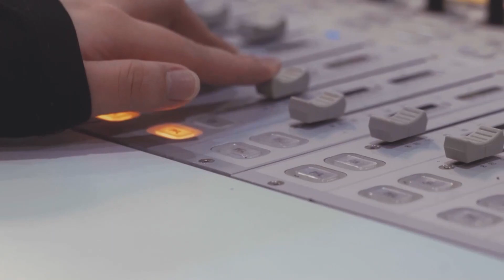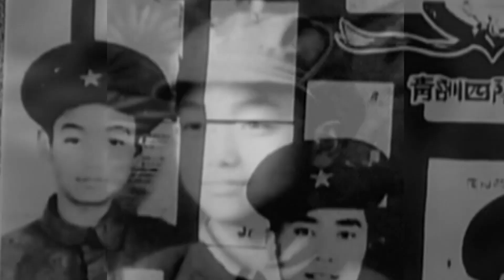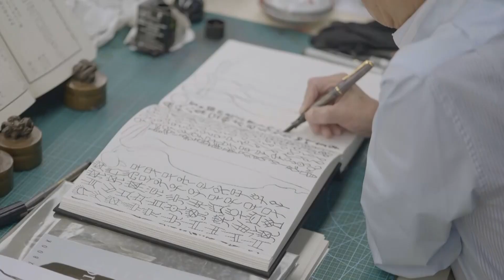CMG launches audio series based on master artist Han Meilin's essays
A 20-episode audio program based on 27 essays of leading contemporary Chinese artist Han Meilin was launched by China Media Group on Wednesday, bringing audiences an immersive audio experience.